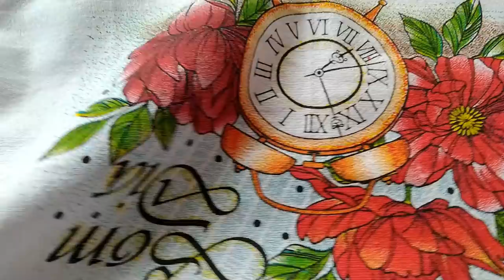COMO FAZER E APLICAR BARRINHA EM CROCHÊ EM PANO DE PRATO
Hoje vamos fazer uma barrinha em crochê e aplicar no pano de prato, vamos aprender?

Todo criador de uma obra  tem direitos sobre a sua criação e sobre o uso dessa, lei lei 9610/98

FALE COMIGO - aceito parcerias ou patrocíníos para o canal.

CANTINHO DA AMIZADE

PARCEIRO:
GRUPO CROCHÊ PARA INICANTES